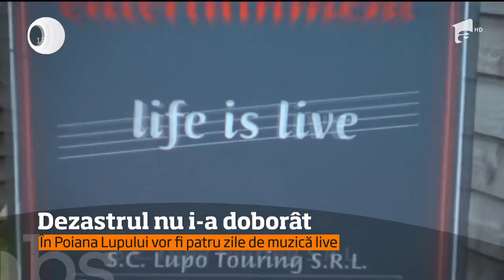Cel mai complex festival de jazz în aer liber din Europa Centrală şi de Est revine la începutul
Vezi jurnalul de știri pe Antena Play După ce, în toamna anului trecut, un incendiu devastator a distrus locaţia unde acesta era organizat, în Poiana Lupului de la Gărâna, s-a muncit continuu. Chiar şi la temperaturi de minus 25 de grade. Doar aşa a devenit posibilă şi cea de-a 21-a ediţie a Festivalului., Stiri, 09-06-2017